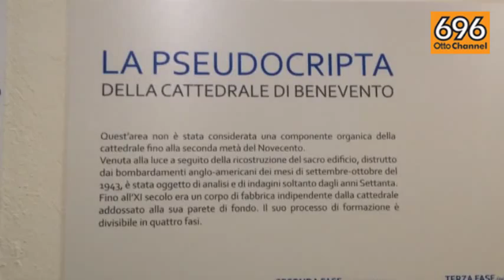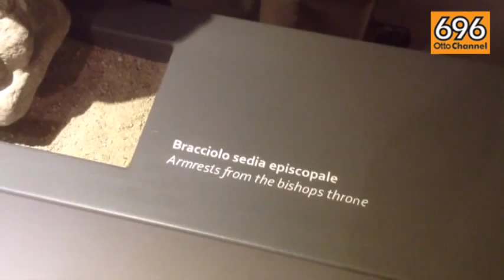SVZ Pseudo Cripta BN